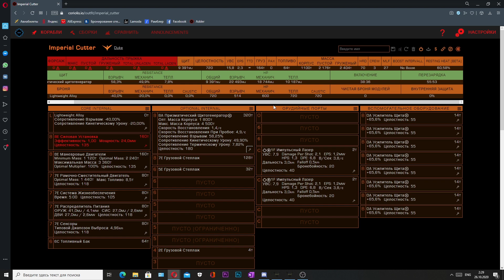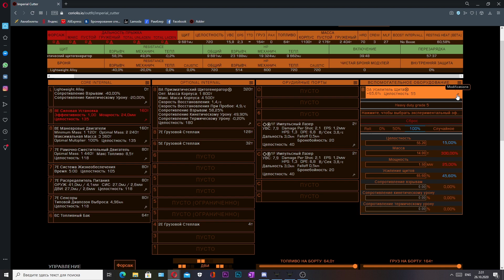ЩИТОГЕНЕРАТОРЫ ОБЗОР Elite Dangerous 2020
В данных гайдах или обзорах будем рассматривать все типы модулей которые можно поставить в слоты дополнительного оборудования.
А рассматривать будем на примере имперского каттера.
Я долго думал снять одно большое про все модули или отдельно их разбить.
Решил отдельно видео на час не всякий осилит и найти будет нужную инфу сложнее.
Ну а сейчас у нас разговор пойдет за щиты.

Стримить планирую различные игры в разных жанрах.
А так пока что увы так.
Железо:
Процессор: g4560
Видеокарта: gtx 1050ti
Оперативная память: 16gb ram
Обновление тоже в планах.